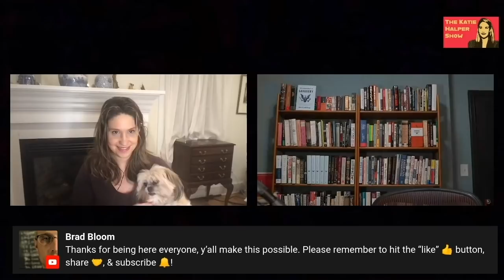Katie's Dog Meet Max Blumenthal's Cat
While waiting for Max Blumenthal to join her live stream, a stressed Katie grabs her family dog, Bodhi, to fill the time. When Max does he come, he takes the chance to introduce his own cat and each of the share the origin story of their animal's name.